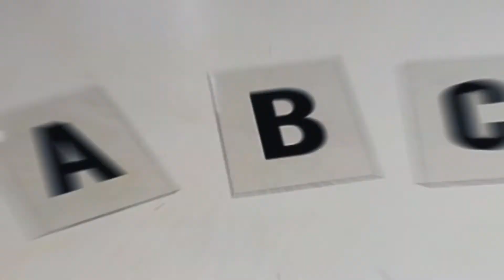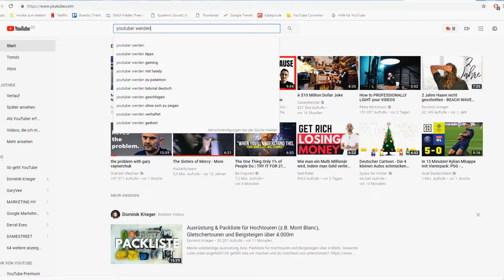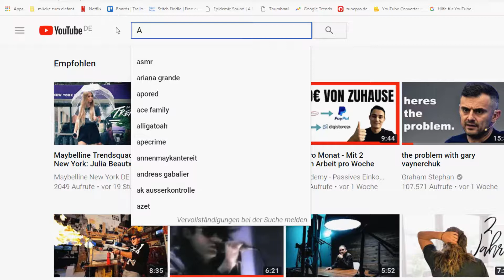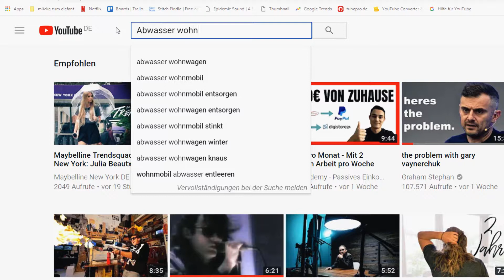Video Ideen für Youtube | Schnell und erfolgreich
Neue Video Ideen für YouTube zu finden gelingt ganz einfach mit dem ABC Trick. Genau das zeige ich euch in diesem Tutorial.